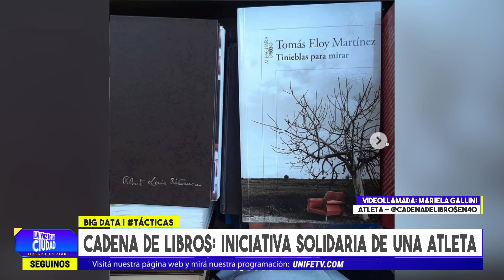LVC2 - Una cadena solidaria y cultura promovida por la atleta Mariela Gallini